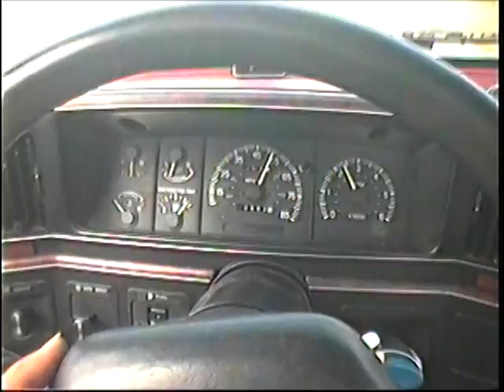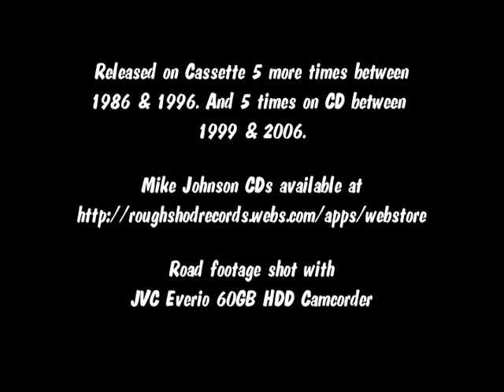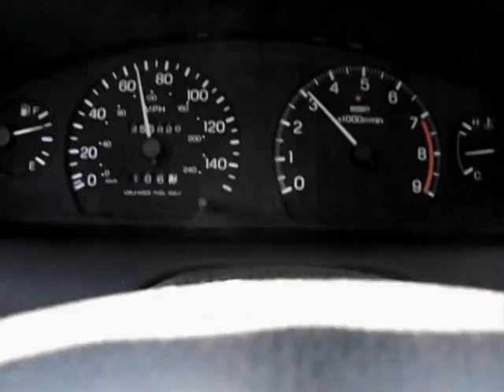Mike Johnson Listenin' to "Black Yodel No.1" * 23 December 2019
"Black Yodel No.1" is Mike Johnson's first wordless yodeling song. Written 1 April 1983, it was first released 13 February 1983 "Mike Johnson's Guitar Songs Vol. 1" Cassette No. MA001.

Released five more times on cassette between 1986 and 1996, it debuted on Mike's first CD "Black Yodel No.1, the Song, the Songwriter" on 13 June 1999. It enjoyed four more CD releases between 2000 and 2006. Mike Johnson's CDs are available from the Roughshod Records Web Store and some from CD Baby.